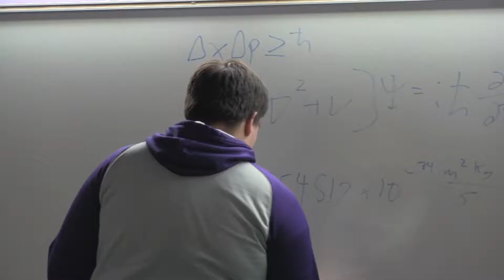Joe, Chris, Dustin, Portrait of a Person